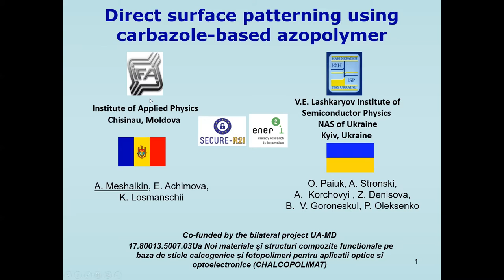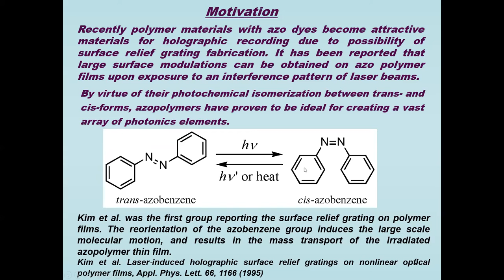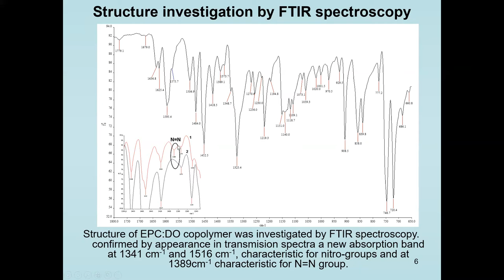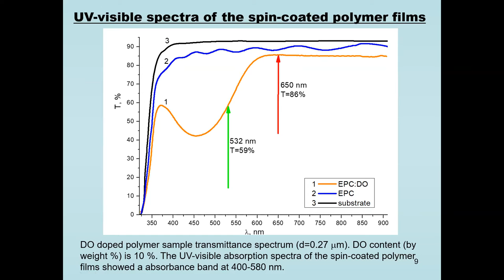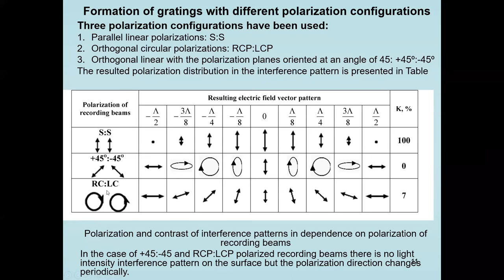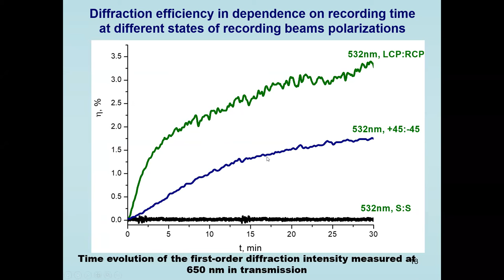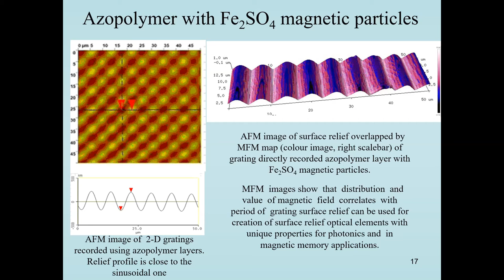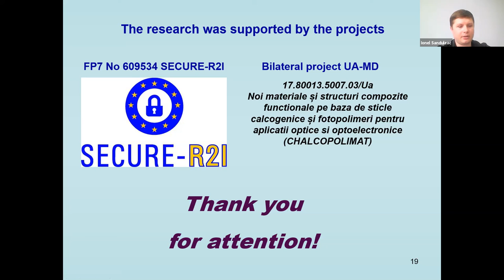Direct Surface Patterning Using Carbazole based Azopolymer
Paiuk Oleksandr1, Meshalkin Alexei2, Stronski Alexander1, Achimova Elena2, Loshmansky Constantin2, Korchovyi Andrii1, Denisova Z.1, Goroneskul V.1, Oleksenko Pavel F.1

1 V.E. Lashkaryov Institute of Semiconductor Physics of the National Academy of Science of Ukraine,
2 Institute of Applied Physics